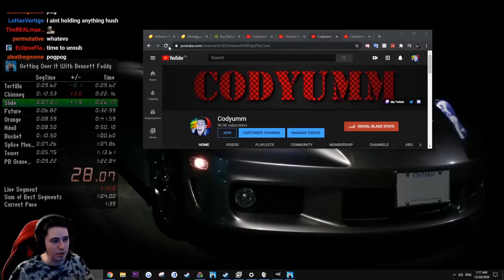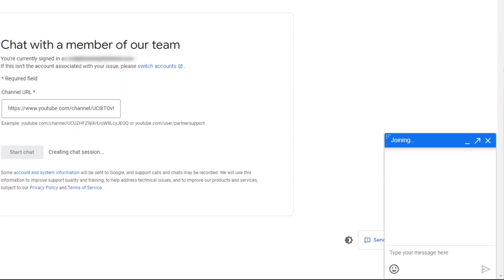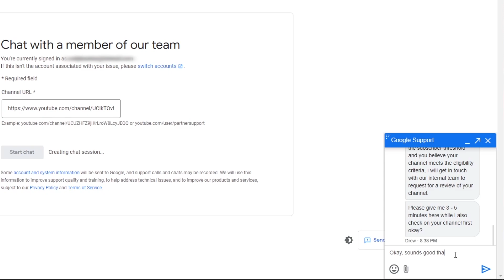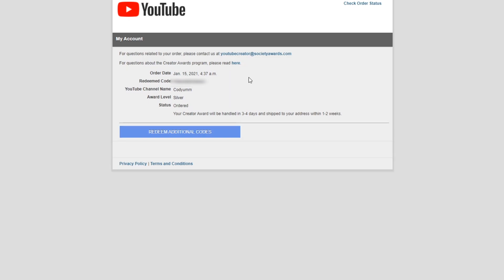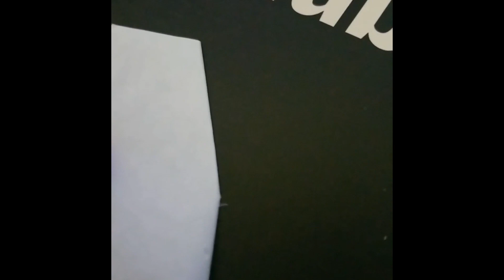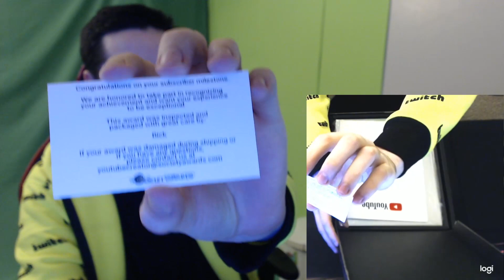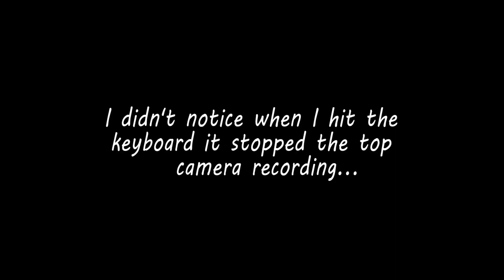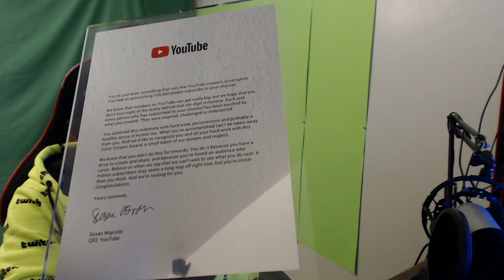Unboxing YouTube Silver Play Button & Silver Metal Letter + How To Get Your Play Button!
I got my YouTube 100,000 Subscriber Silver Playbutton & Silver Metal Letter!!
After I hit 100k I was a bit confused how to get the playbutton, so I decided to show the process here for other creators that might want to know :)
Also... I'm used to playing games on livestream.. not talking to a camera, I suck at it lmao

0:00 We hit 100k :D
1:40 How do you actually get your reward?
5:04 Unboxing!